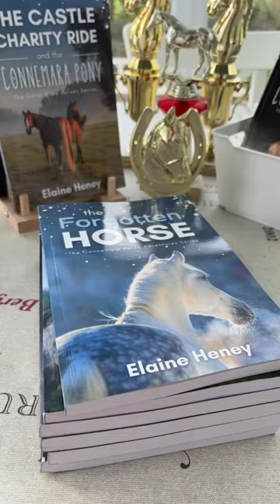The forgotten horse Connemara pony book series for kids